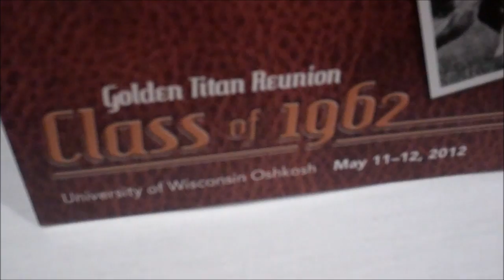Golden Titans of '62 gather for spring 2012 UW Oshkosh Commencement festivities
Before leading in graduates from the University of Wisconsin Oshkosh Spring Commencement class of 2012 on May 12, newly-minted Golden Titans -- the graduating class of 1962 -- gathered for an Alumni luncheon in Reeve Memorial Union. Here, they share a few reflections... and a tune or two!